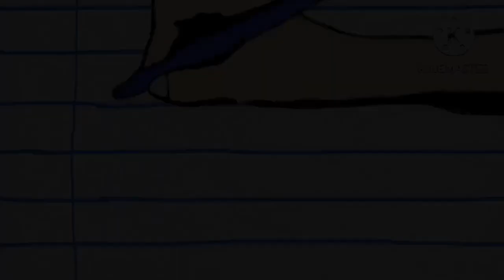This video is for my special friend